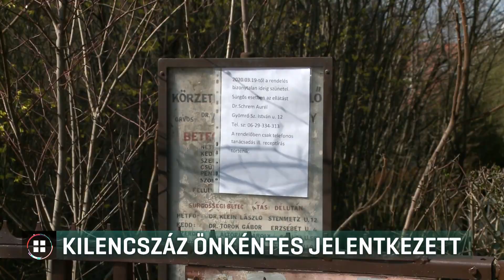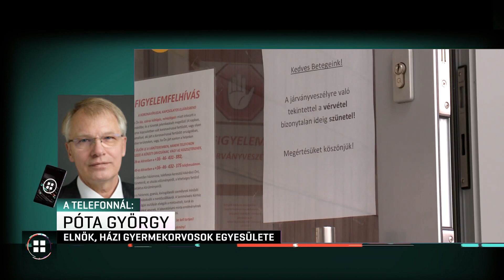Kilencszáz önkéntes jelentkezett 20-03-21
A házi gyerekorvosok 40 százaléka kiesett a rendszerből, miután a kormány megtiltotta a 65 évnél idősebb orvosok rendelését - mondta Híradónknak a Házi Gyerekorvosok Egyesületének elnöke. A teljes egészségügyben a korlátozás több tízezer orvost és szakdolgozót érint. A kormány felszólítására eddig kilencszáz egészségügyi önkéntes jelentkezett, hogy segítsen pótolni a kieső dolgozókat. Az első önkéntesek már munkába is álltak - adminisztratív munkát, vagy mintavételeket végeznek.